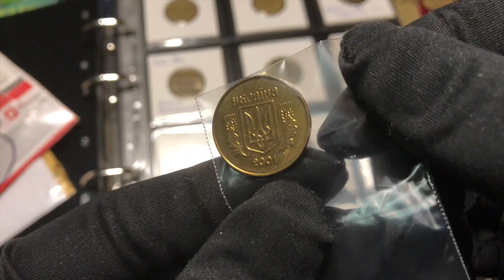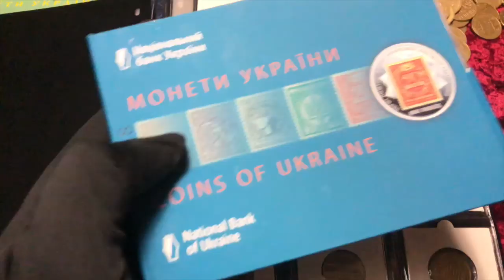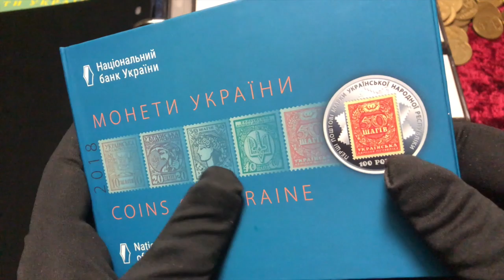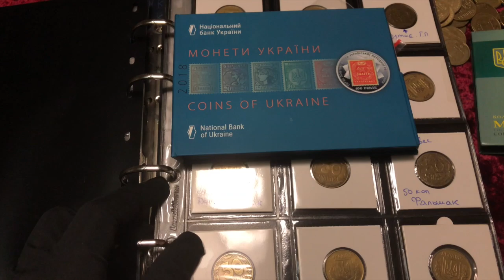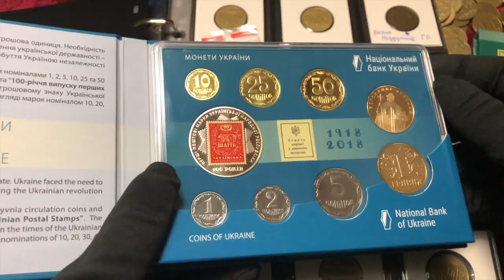НУЖНО СРОЧНО ПЕРЕБИРАТЬ! КУПИЛ У ПОДПИСЧИКА 25 коп За 1350 Грн. Обзор покупок.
Продолжаю наполнять свою коллекцию редкими монетами Украины! В этом видео 25 коп 2001 года в идеальном состоянии.
Если у вас есть редкие монеты пишите в телеграм alex_coins